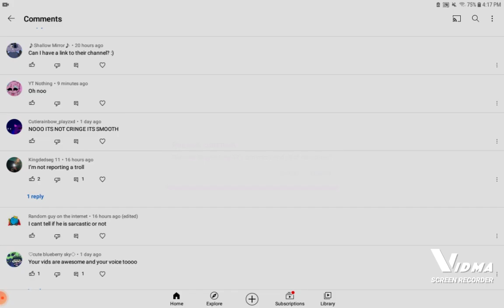PLEAAE HELP I WANT TO GIVE UP SO BADLY PLZHELPPINKKITTYWOLFFROMHATERS READ DESC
help please.